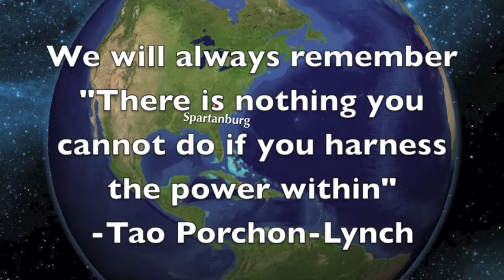Thank you to Tao Porchon-Lynch from Converse College Students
You may have seen her on America's Got Talent - 96-year-old Tao Porchon-Lynch dancing with 26-year-old Vard Margaryan. Now, learn the secrets to Tao's boundless energy and Peter Pan youth in her amazing autobiography, Dancing Light: The Spiritual Side of Being Through the Eyes of a Modern Yoga Master. The students of the Women's Wellness & Yoga course at Converse College in South Carolina got the chance to preview the manuscript and be early readers. Here is there response and thank you to Tao - acclaimed yoga teacher, former model/actress/film producer, competitive ballroom dancer, lifelong activist and wine connoisseur. Tao shows us what is possible... that we each can live to our Highest Potential and dance to our own rhythm. Called the "Spiritual Forrest Gump," she participated in events most of us have only read about - from marching with Mahatma Gandhi and helping Jews escape the Nazis in World War II to modeling for famous couture houses such as Jean Patou and Coco Chanel. Be fascinated by her story and gain from her wisdom from this book co-authored by Tao and mother/daughter writing team Teresa Kay-Aba Kennedy and Janie Sykes-Kennedy.

Experience Tao in the following ways:

▶︎ Dancing Light: The Spiritual Side of Being Through the Eyes of a Modern Yoga Master (book)
▶︎ Shining Bright: Quotes and Images to inspire Optimism, Gratitude & Belief In Your Limitless Potential (book)